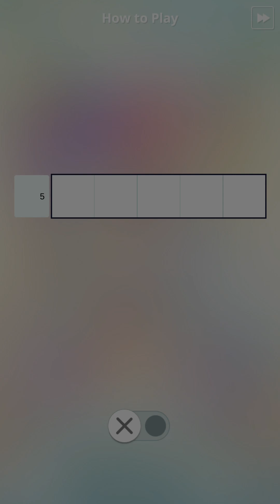Eyes: Nonogram - Android Gameplay